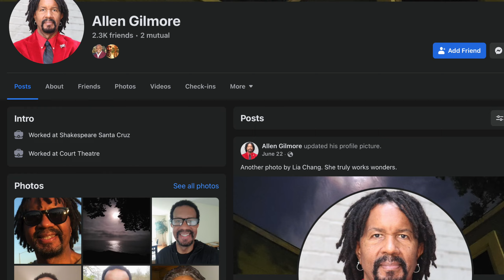Comedy Cruelty and the Concept of Revenge on Wednesday 19 October 2022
The Classical Theatre of Harlem presents the conversation Comedy, Cruelty, and the Concept of Revenge, livestreaming on the global, commons-based, peer-produced HowlRound TV network at howlround.tv on Wednesday 19 October 2022 at 4 p.m. PDT (San Francisco, UTC -7) / 6 p.m. CDT (Chicago, UTC -5) / 7 p.m. EDT (New York, UTC -4).

Betty Shamieh (Mellon playwright-in-residence at the Classical Theatre of Harlem) and actor Allen Gilmore discuss their interpretations of Malvolio as a writer and an actor. Shamieh is working on a sequel to Twelfth Night that centers on the character of Malvolio. She will discuss with Allen how he approached She will discuss with Allen how he approached that role of Malvolio as an actor during CTH’s recent summer production of Twelfth Night at Marcus Garvey Park and the process of humanizing characters who are traditionally presented as buffoons in classical plays.